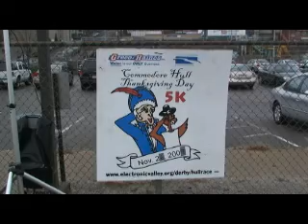2009 Commodore Hull Race Part I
Coverage of the lead runners in the 2009 Commodore Hull Thanksgiving Day 5K Road Race around the course. this is part 1 and takes the race from the start in Shelton back to the Main Street in Derby.